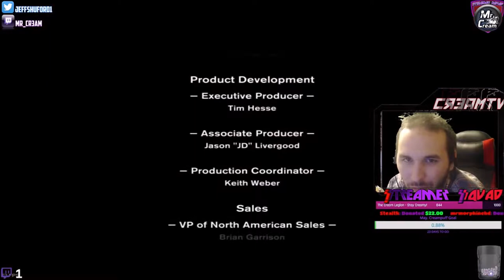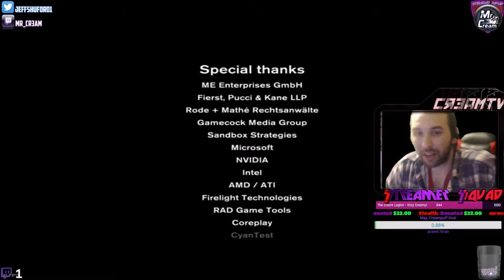Fade to Grey - Village | Velvet Assassin, LETS PLAY on CreamTV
Wassup Creampire!? Welcome back to the final episode of Velvet Assassin, and i must say for a near decade old game, this game is hard and will keep you on your toes. There are a ton of situations you can get yourself in, and out of kinda easily, and some not so so. Anyway the full IMO rating of this game is 7.5/10. Full ratings list at the end of the video during the credits. You should totally check them out if your interested in this game. Check it out! I hope you enjoy! And dont forget to enter my giveaway for mr Dues EX: Mankind good luck!

and download Cortex, where you can boost your games, optimize them, defrag them, even get great deals on all sorts of games even free titles that are great! You can even earn points by playing games and by cool stuff with them! hell you can even stream with cortex!

, all donations and proceeds go to better hardware, better software, better games, and an overall better viewing pleasure for all In the Cream Legion or not. to donate as well as it is my actual preferred method. . All is greatly appreciated!

Social Media's

P.S2 i read all comments :) If you want to support CreamTV, list my channel as one of your featured channels (youtubers) or auto host me if you're a streamer on twitch, the more people to see CreamTV the better!If you want to support CreamTV, list my channel as one of your featured channels (youtubers) or auto host me if you're a streamer on twitch, the more people to see CreamTV the better!